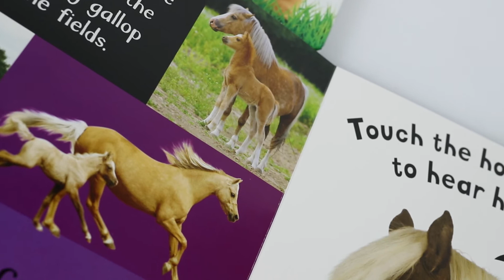My First Touch and Feel Sound Series 3 Books Collection Set by Little Tiger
My First Touch and Feel Sound Series 3 Books Collection Set by Little Tiger (Noisy Baby Animals, Noisy Farm & Noisy Trucks)

Noisy Trucks:
Touch, feel and hear the noisy trucks on every page of this interactive chunky board book, packed with appealing photographs, tactile textures and exciting vehicle sounds.

Noisy Farm:
Touch, feel and hear the noisy animals on every page of this interactive chunky board book, packed with appealing photographs, tactile textures and farmyard sounds.

Noisy Baby Animals:
Touch, feel and hear the baby animals on every page of this interactive board book, packed with colourful photographs, tactile textures and adorable baby animal sounds.